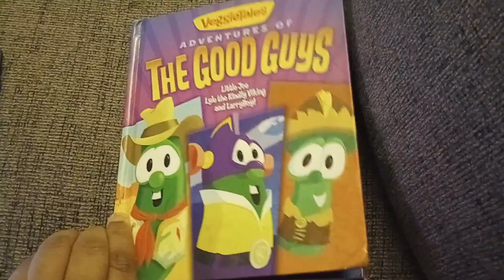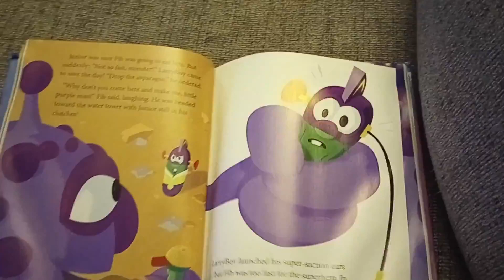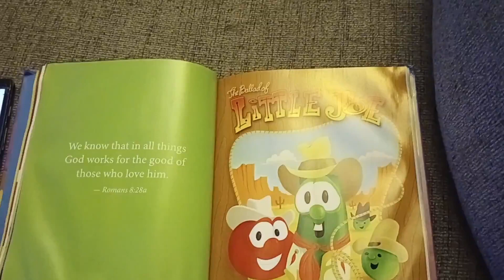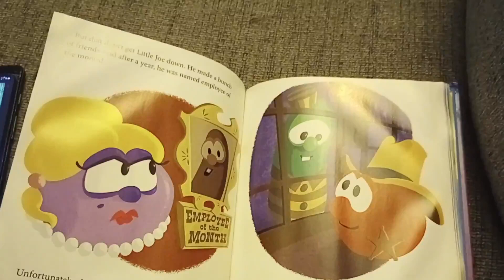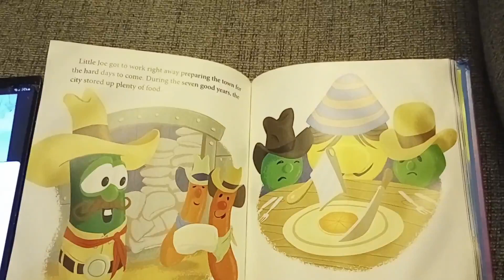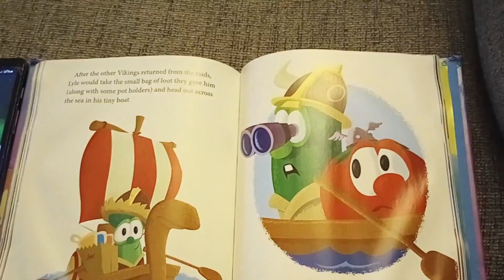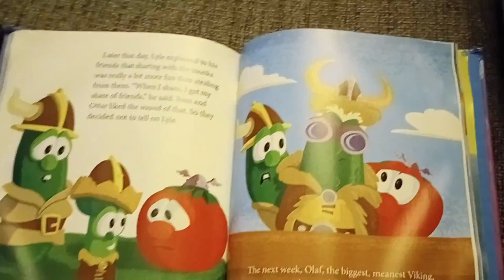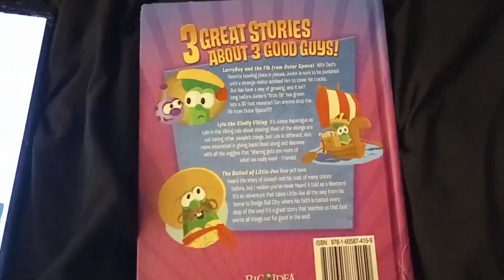Adventures of the Good Guys